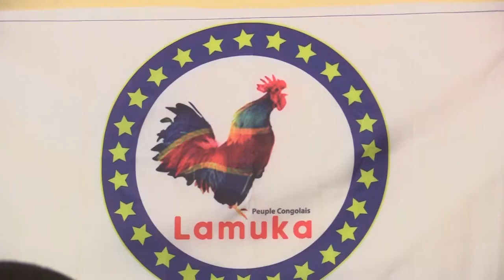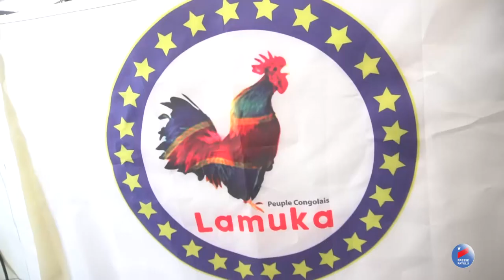DÉCLARATION DE LAMUKA SUR LA FRAUDE ÉLECTORALE